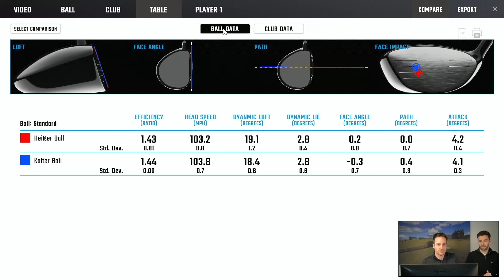Golfmythos #7: Kalter und Warmer Ball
Welcher Ball fliegt weiter? Einer aus dem Gefrierschrank oder aus dem Wasserkocher? Wir vergleichen für euch einen kalten mit einem sehr warmen Ball und zeigen euch die Unterschiede. Auch wir waren vom Ergebnis überrascht...

0:00 Kalter vs. warmer Golfball
2:30 Warmer Ball
3:44 Kalter Ball
5:20 Ergebnisse
5:57 Diskussion